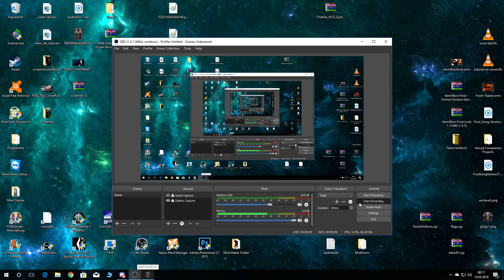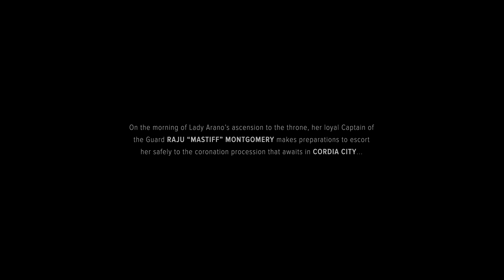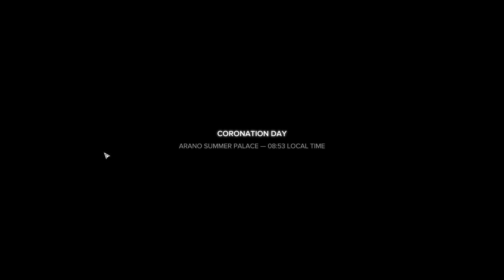Checking out Battletech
You can ask me for help on Twitter or in the Comments.

More Skyrim SE and Fallout 4, aswell as info on my Overhauls and Voiced Companions.

I will answer to all your Comments. I have 6 Years of Experience with Modding (Modifying the game, not creating mods) and had a lot of errors and problems in the past, so maybe i can help fix your Problem.

If not, iam also very good at finding out how to fix something lol. So dont be shy just ask :)

Modding Fo4 i startet back in Feb 2018.

My Mod Creations, more are on my Nexus Profile.